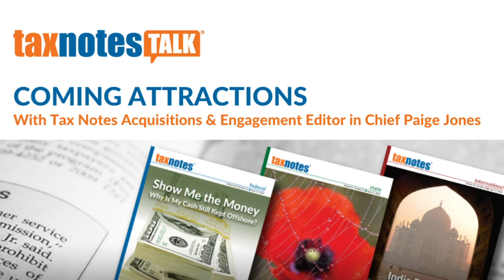Dynamic Duo: Meet the BEPS Inclusive Framework Co-Chairs (Audio Only)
Marlene Nembhard Parker and Fabrizia Lapecorella discuss their partnership as the first co-chairs of the OECD inclusive framework on base erosion and profit shifting and speculate on the future of women leading international tax.

Credits:
Host: David D. Stewart
Executive Producers: Jasper B. Smith, Paige Jones
Showrunner and Audio Engineer: Jordan Parrish
Guest Relations: Alexis Hart